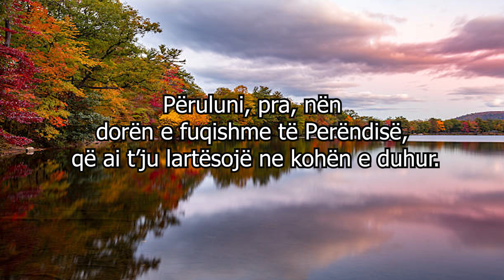Letra dashurie nga Zoti - 281 - Më jep Mua çdo shqetësim!